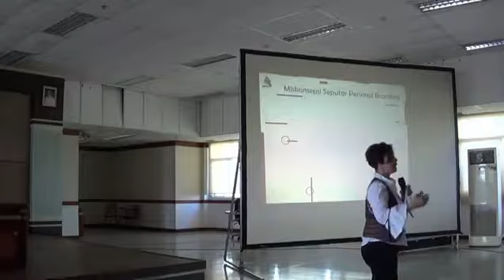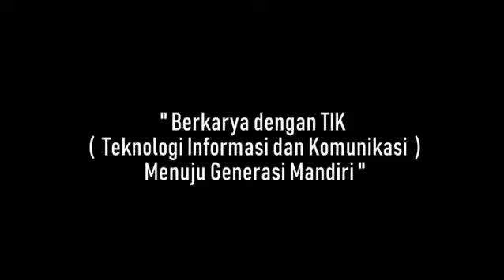Literasi Digita Bersama IWITA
Literasi Digital yang diadakan di Kantor Bupati Kabupaten Nunukan, Provinsi Kalimantan Utara bersama dengan IWITA.